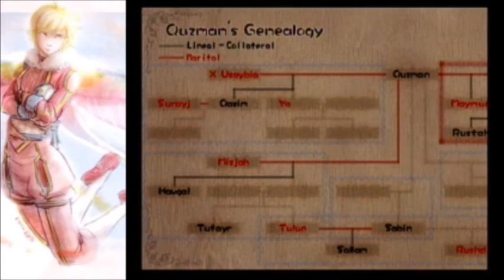Let's Play Baten Kaitos: Eternal Wings and the Lost Ocean | Part 22 | The Ice Queen Cometh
With the rebranding of the channel, we embark on a quest to explore the World of the Sky in Baten Kaitos: Eternal Wings and the Lost Ocean. Earl will be your guide as we uncover insidious plots and fight against the evil Alfard Empire.

Baten Kaitos: Eternal Wings and the Lost Ocean is a JRPG for the Nintendo Gamecube released back in November 2003, featuring card-battling elements unique to the series. Co-Developed by Monolith Soft and tri-Crescendo, published by Bandai Namco, and with the musical talents of Motoi Sakuraba, it is truly a cult-classic and one of the Gamecube's many gems in its library.